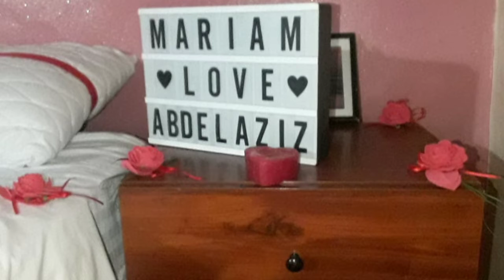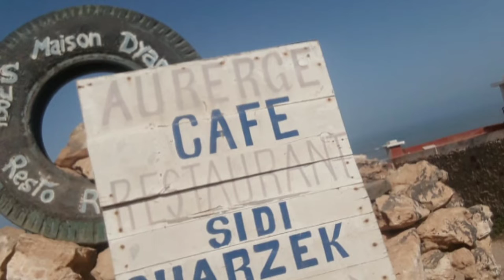تزين غرفة النوم بمناسبة ذكرى زواج بمنطقة سياحية بنواحي سدي افني(Maison Diyani)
instegram:khawla_salon